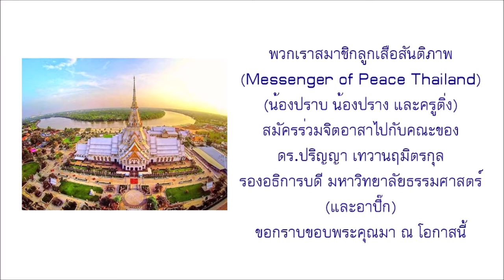Rowing for picking up trash from the Bangpakong River (พายเรือเก็บขยะในแม่น้ำบางปะกง)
Jan 16,2020 was a Teacher's Day of Thailand. My school closed, so I selected to do a special activity about community service and the environment outside Bangkok. I participated with Thammasat University Team by rowing for picking up trash from the Bangpakong River in Chachoengsao Province. There were 212 volunteers to join this event. I am glad to do this activity because "I am a scout, I am the Messenger of Peace" (^O^) วันครูปี 2563 นี้โรงเรียนของผมหยุดทำการเป็นครั้งแรก เป็นโอกาสดีให้ผม อาสาสมัครไปกับทีมงานของ ดร.ปริญญา จากมหาวิทยาลัยธรรมศาสตร์ ในกิจกรรมพายเรือเก็บขยะในแม่น้ำบางปะกง จังหวัดฉะเชิงเทรา...รู้สึกตื่นเต้นที่ได้ลงไปพายเรืออยู่กลางแม่น้ำบางปะกง ผมนั่งท้ายเรือ-หัวเรือคือประธานลูกเสือกองร้อยพิเศษของ รร.จิตรลดา (ด.ช.ปวรุตม์ บุญค้ำ) ผู้ชื่นชอบกิจกรรมทำความดีเพื่อสังคมเป็นชีวิตจิตใจ ...แม่บางปะกงช่างสวยงาม โอบอ้อม และยิ่งใหญ่ น่าเสียดายที่มีขยะลอยมาเป็นสาย แฝงอยู่ในความสวยงามของแม่ ...กิจกรรมที่ผมเลือกทำในวันครูแห่งชาติปีนี้ อาจจะช่วยแม่บางปะกงเพียงเล็กน้อยหรือช่วยอะไรไม่ได้เลย..แต่ผมคิดว่ามันอาจช่วยให้ "คนที่พบเห็น" กิจกรรมของพวกเรา เกิดจิตสำนึกอนุรักษ์สิ่งแวดล้อมและอยากมาร่วมกันรักษาแม่น้ำบางปะกงและแม่น้ำสายอื่นๆ ให้ยืนยาวคู่ชาติไทยของเราด้วยกันครับ

MUSIC CREDIT
     SIR KURA [OFFICIAL]
Original Music :
Minatozaki Sana